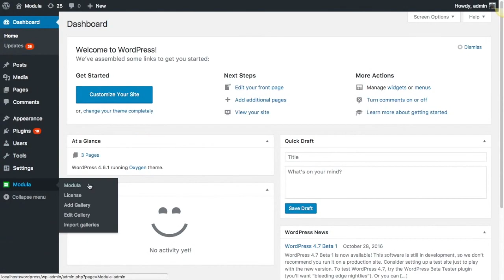Modula Photo Gallery for WordPress Tutorial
In this video we can see how easy and fast is to create a WordPress gallery with Modula.